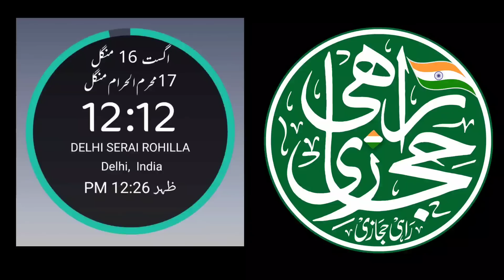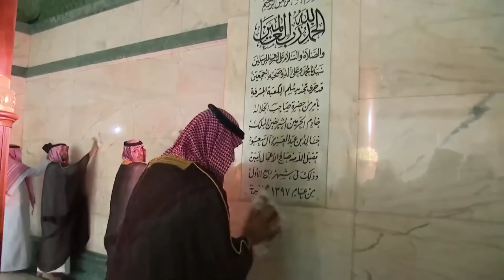world news with rahi hijazi | afghanistan news | mufti abdul shakoor hajj 2022 | bathing the kaaba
❷ Twitter

❸ telegram

❹ Instagram